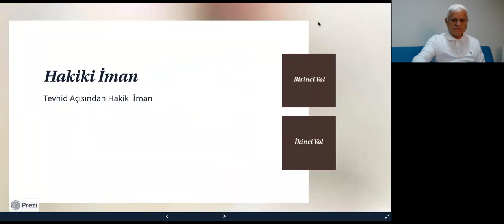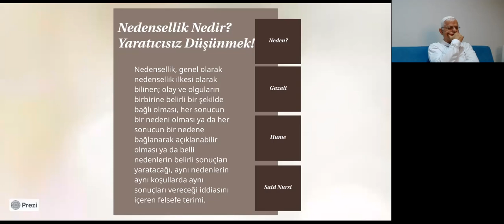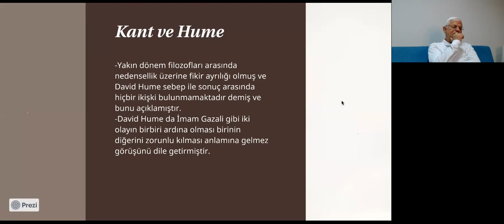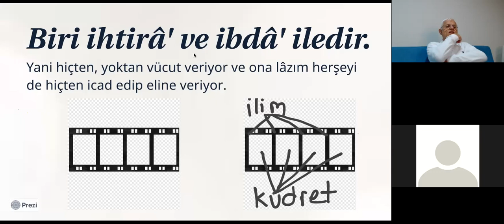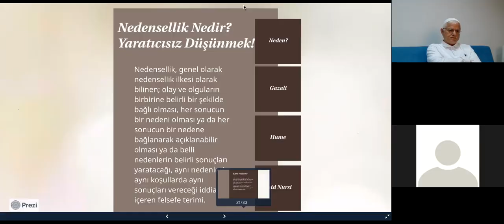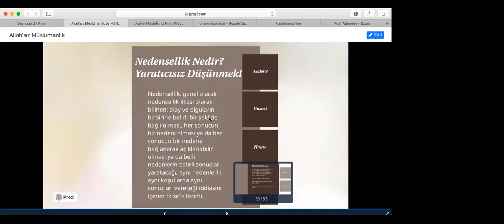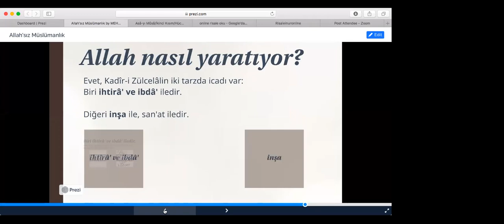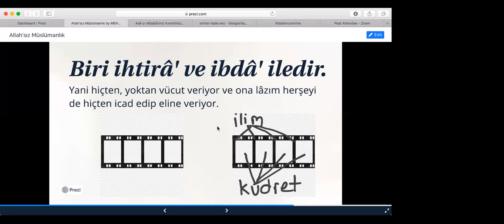Allah'sız cc (haşa) İslamiyet.. Mehmet Su